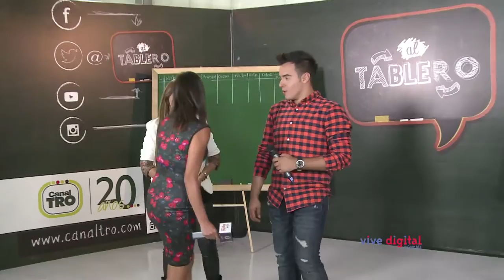Pásate a la pública. C16 - N2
Karina presenta el evento Pásate a la Pública e ingresa al pabellón en el que se encuentran los canales regionales. En su recorrido se entrevista con los Directores de los Canales, la Vice María Carolina y con ellos aborda el importante papel que tiene esta televisión para el país en la construcción social y cultural y como el Ministerio TIC es responsable de todos los logros que ha recibido durante este año.